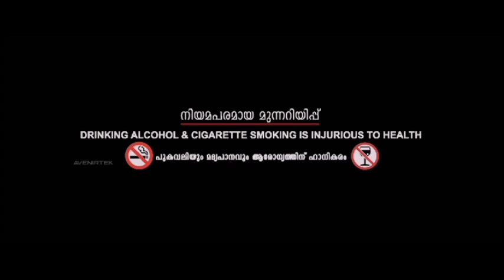Weapon Full Movie Tamil (2024) | Sathyaraj, Vasanth Ravi, Rajiv Menon | Review & Facts